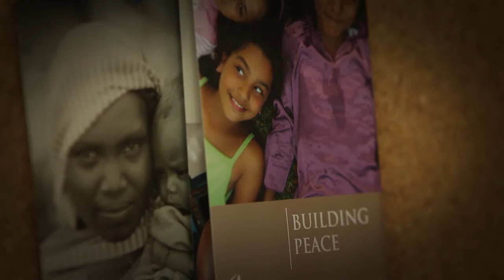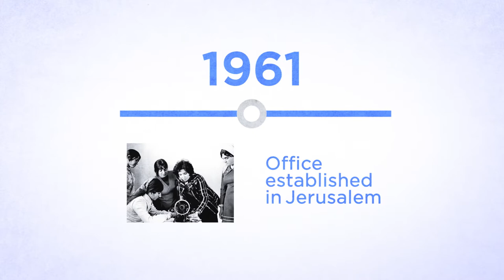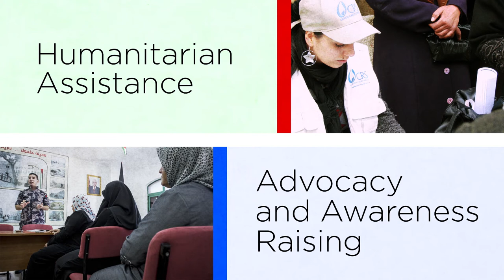Hope for Peace in the Holy Land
CRS has worked in Jerusalem, West Bank and Gaza for more than 50 years, following the USCCB's commitment to a just and lasting peace.